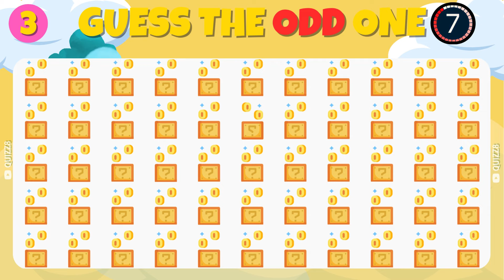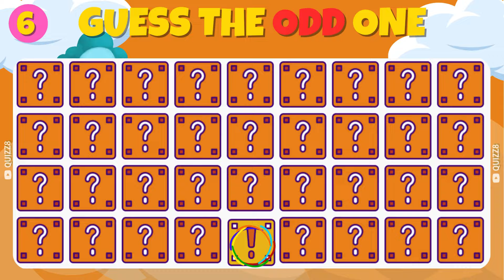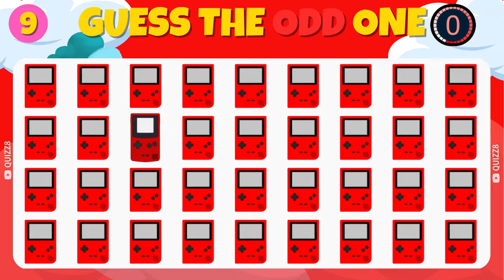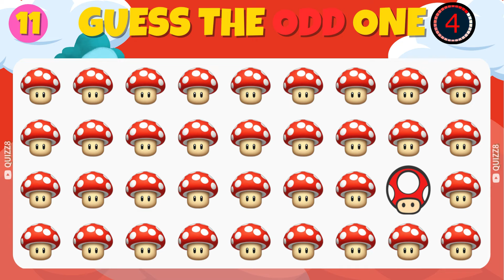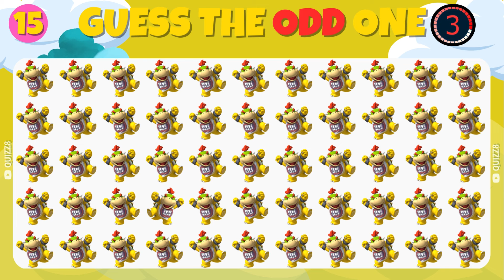GUESS THE ODD Mario & Spot The Difference! | Odd One Out Puzzle | Find The Odd Emoji Quizzes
GUESS THE ODD EMOJI OUT & Spot The Difference! | Odd One Out Puzzle | Find The Odd Emoji Quizzes.